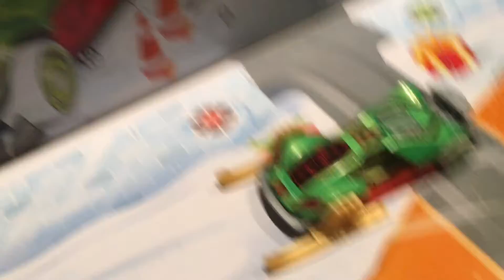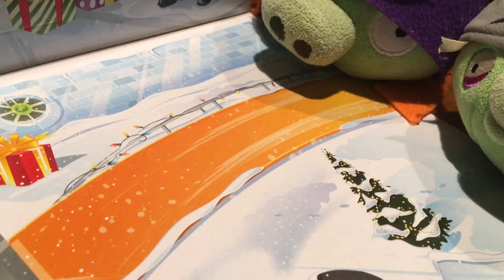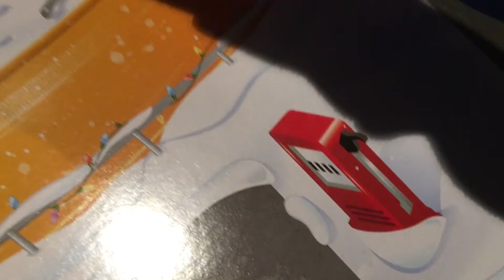Abfe advent calendary day 3